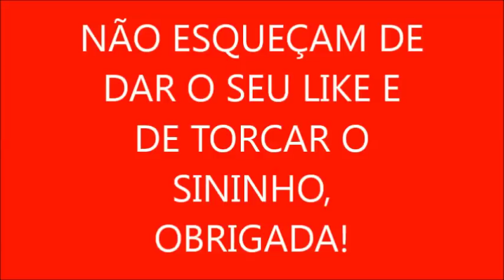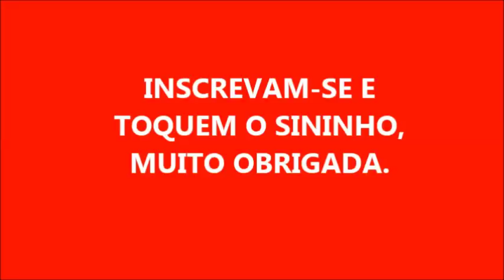VANISH DESENGORDURANTE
400 ML DE ÁGUA
70 ML ÁGUA OXIGENADA
50 ML DE DETERGENTE

PARTE DA RECEITA ASSISTI NO CANAL DO PAULO LIMA.

FIZ PEQUENA MODIFICAÇÃO.

OBRIGADA POR ASSISTIREM MEU CANAL